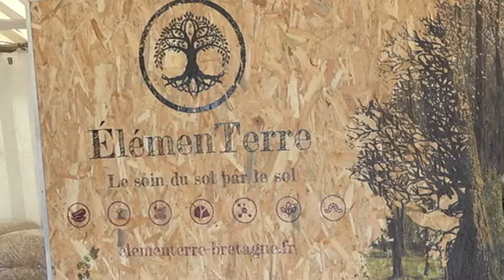Élémenterre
Interview de Emmanuel et Pascal de ÉlémenTerre, lors de la foire bio et alternative de Riec sur Belon le samedi 28 avril 2018

ÉlémenTerre est née d’une coopération entre la société Boutet Paysage et Eco-lombricompost en 2016. Nous élaborons des amendements organiques et minéraux utilisable en agriculture biologique pour soigner le sol, l’eau et les plantes. ElemenTerre s’inspire de techniques ancestrales agricoles pour :
– Economiser de l’eau.
– Favoriser la vie du sol et le rendre autonome.
– Redonner de l’énergie au sol.
– Renforcer les défenses immunitaires des plantes.
– Améliorer le goût et la qualité nutritionnelle des fruits et légumes.
– Structurer et régénèrer l’humus.